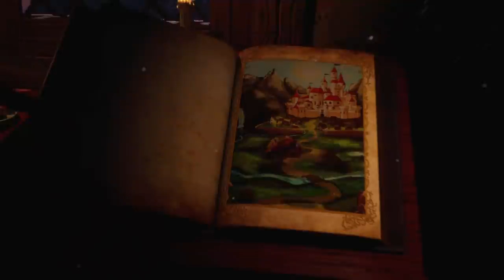Sleeping Beauty's Fairy Godmothers Want To Eat Her In This Twisted Game - FAIRYMM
FairyMM: The Insomniac Beauty is a horror game starring Sleeping Beauty where the good fairies have come to tuck you into bed forever.